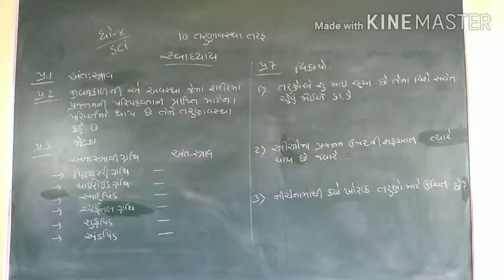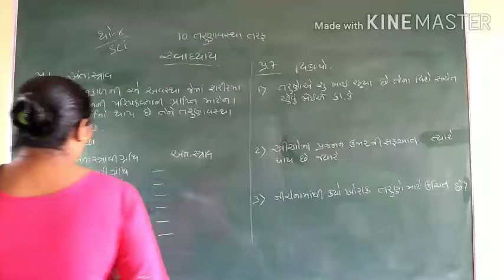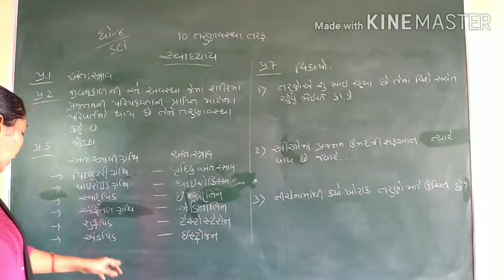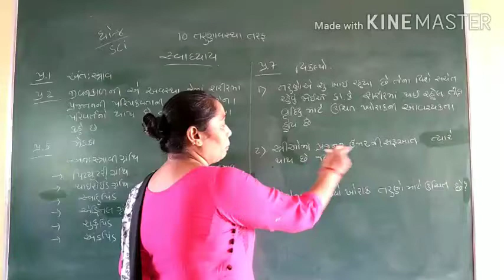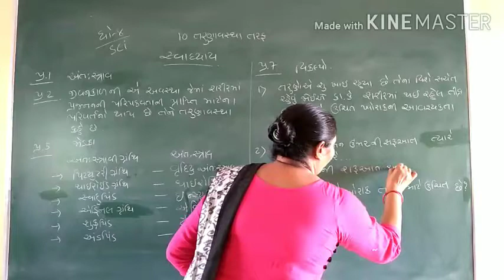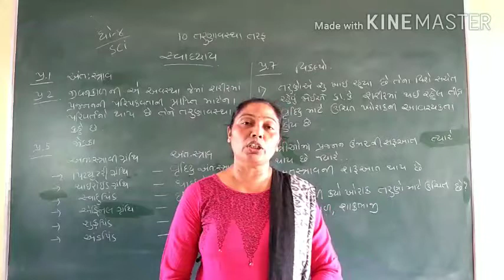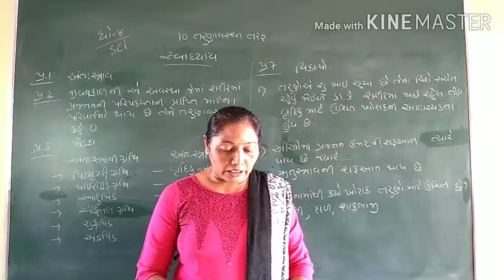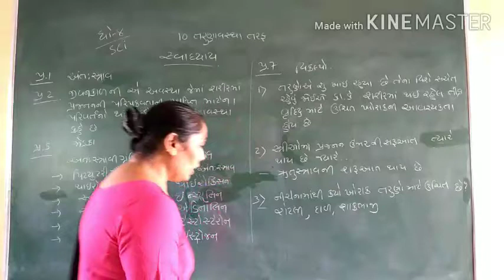Std.8 sci. Ch.10 તરુણાવસ્થા તરફ